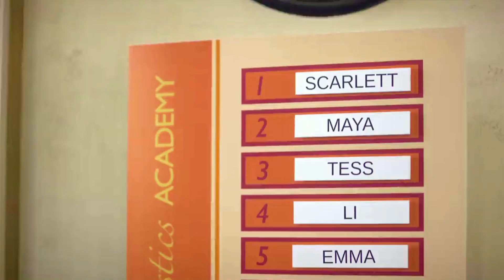Segunda Chance: Academia de Ginástica 2022 Trailer Oficial Dublado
Segunda Chance: Academia de Ginástica 2022 - Netflix
Trailer oficial dublado em português Br.
1ª temporada, 10 episódios.
Criação: Clay Glen, Vanessa Shapiro.
Artistas: Emily Morris, Jada-Lee Henry, Stella Shute e Zoe Rae Burns.

Sinopse: Kyra Berry, uma ginasta americana de 14 anos, chega à Austrália para tentar ganhar uma bolsa de estudos em uma academia de ginástica de elite. É uma segunda chance, mas também a última.